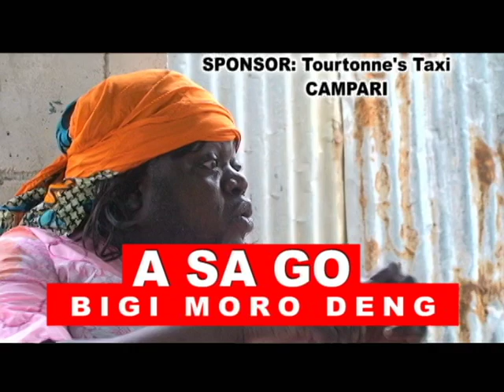Schoenmaker hou je bij je leest